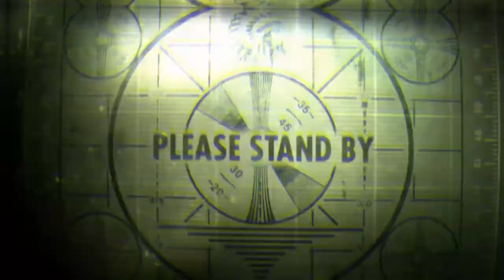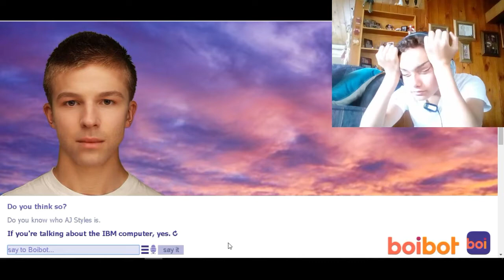THIS MAN NEEDS HELP!!! | Boi Bot #2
the issue resolved :D